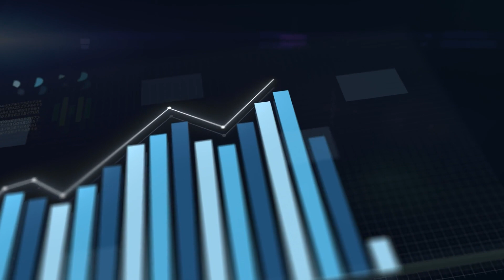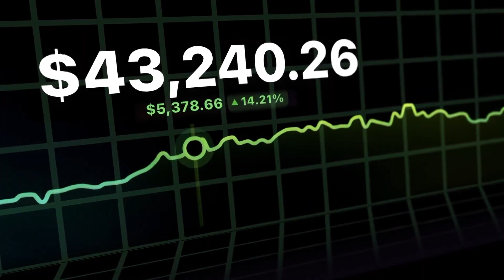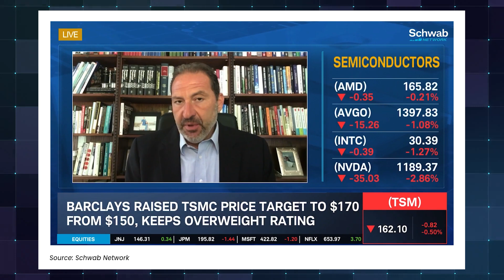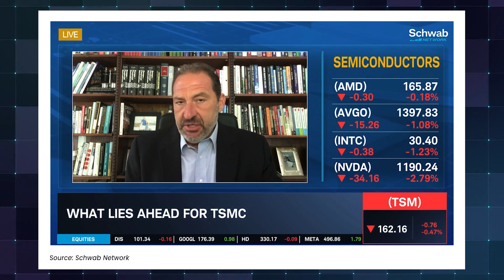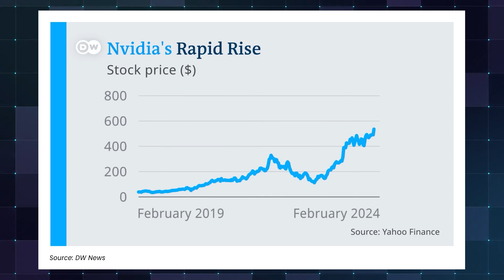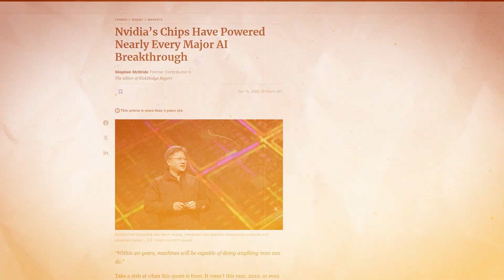TSMC's Crucial Role In Chip War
Discover TSMC’s journey to remaining an industry leader since the 1980s, driving the digital age with innovation and reliability. Explore the collaborative efforts between Taiwanese and Japanese chip industries to pioneer AI system development, shaping the future of AI technology on a global scale.

00:00 TSMC powers products for industry giants like Apple, Nvidia, Qualcomm.
01:07 NVIDIA's rapid growth thanks to investing in TSMC's capacity.
03:22 Introduction of AI chip products boosted TSMC's stock sales by 30%.
05:30 AI semiconductors boost devices' computational tasks and learning capabilities.
07:51 TSMC remains an industry leader from the 80s to powering the digital age.
08:46 Collaboration between Taiwanese and Japanese chip industries to drive AI system development.